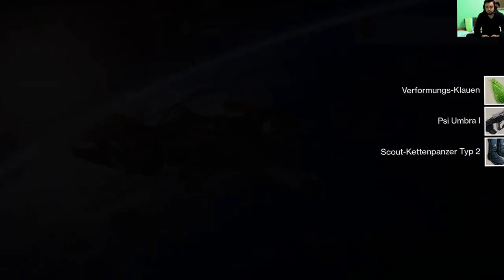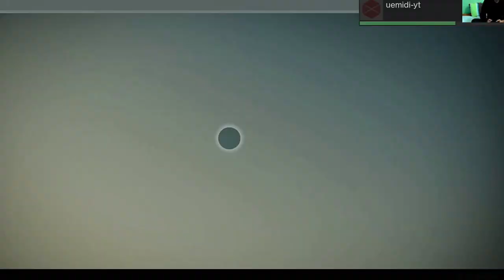Destiny | Playstation 4 | 2.Bölüm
Macera kaldigi yerden devam ediyor.